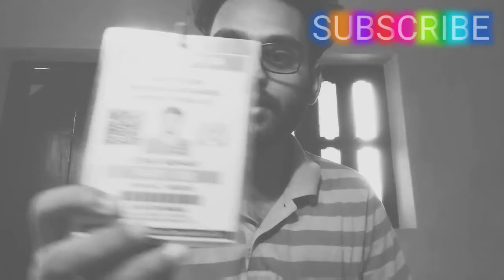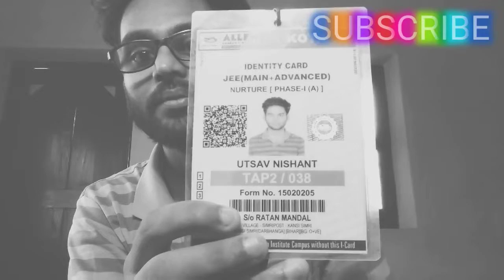How i Destroyed my life in Kota